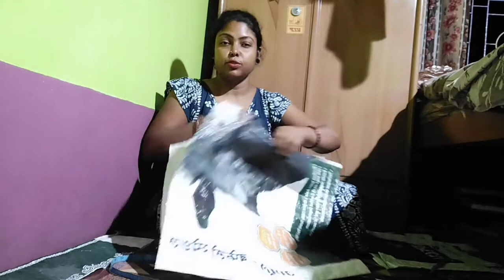সবার ই বাড়িতে প্রয়োজন হয় কত সহজে করা যায় দেখে নাও ।